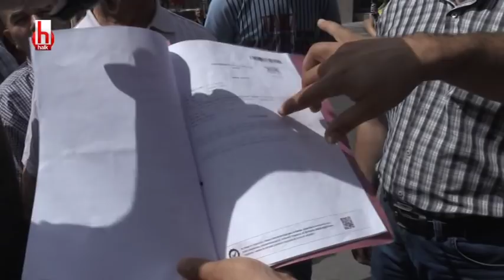İmamoğlu tokat attı mı diye sorduk büyük tartışma çıktı! (Sonuna kadar izle)